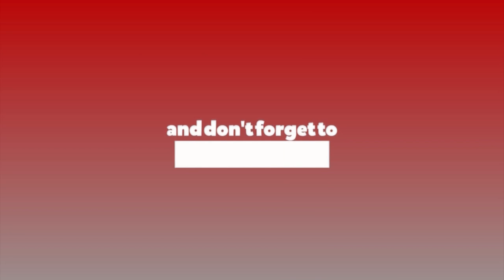पुरुषोत्तममास माहात्म्य : अध्याय १९ कथासार || EP-19 || Kamal Rijal || Ratopati